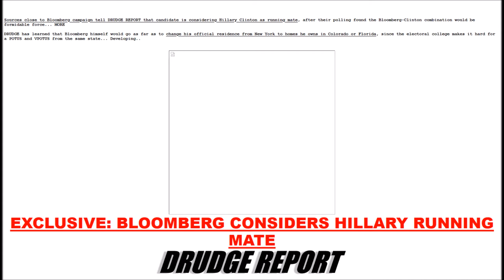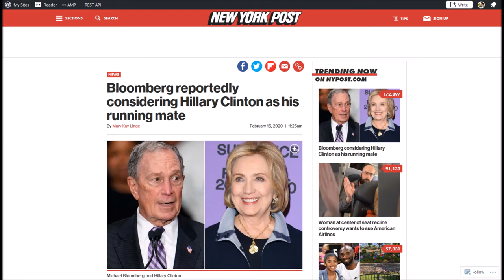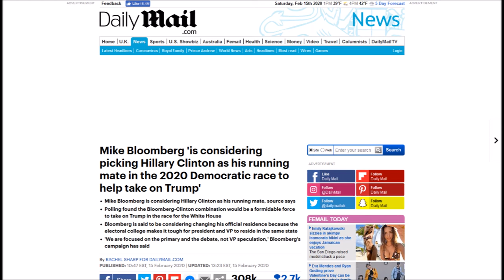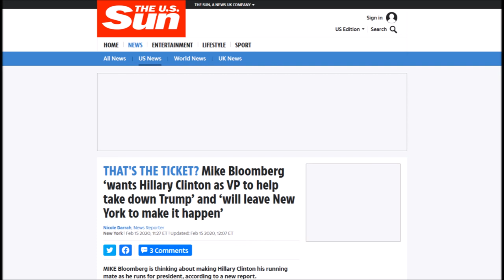Drudge Exclusive: Bloomberg Considers Hillary Running Mate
Hillary Clinton certainly has not shut the door as possible running mate for a 2020 democrat candidate. Sources close to Bloomberg campaign tell DRUDGE REPORT that candidate is considering Hillary Clinton as running mate.